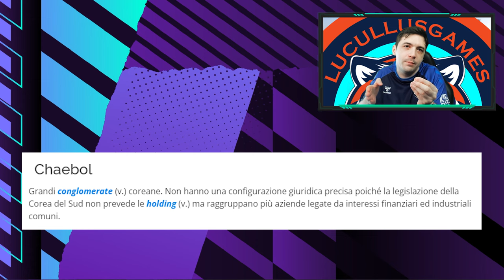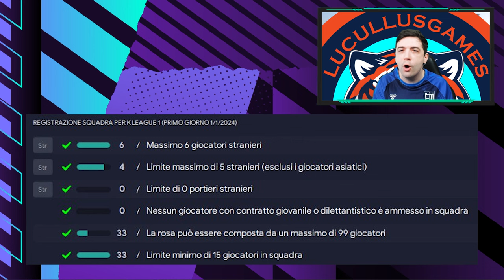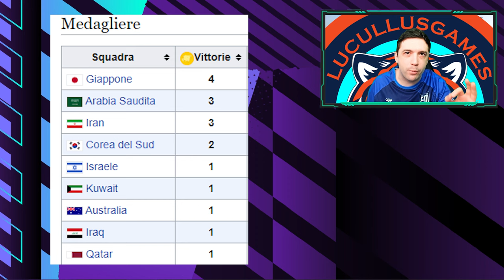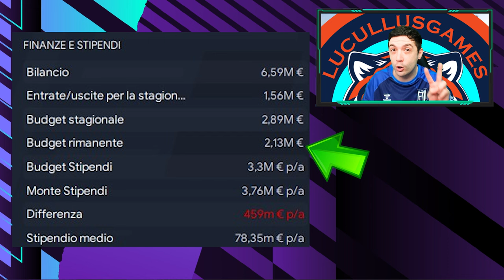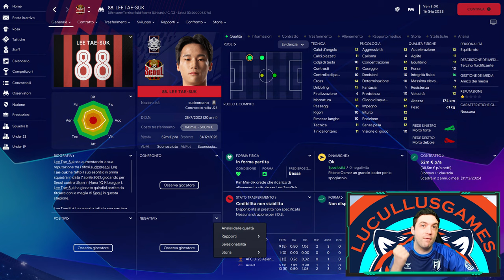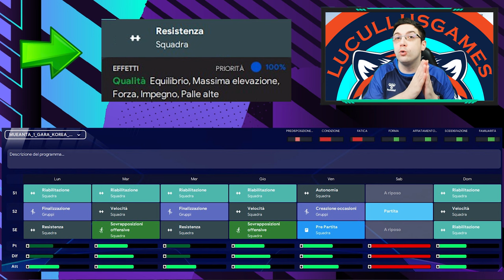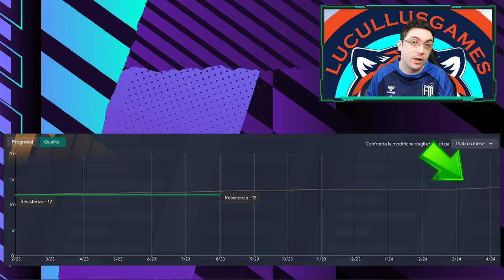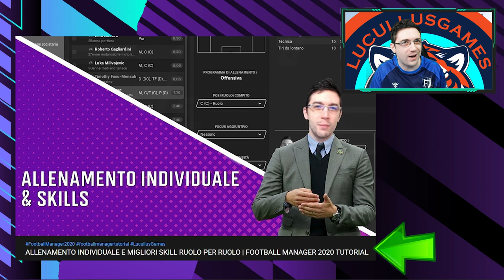SI VOLA IN KOREA ! CARRIERA GIOCATORE - SUPHANAT MUEANTA #2 | FOOTBALL MANAGER 2023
Lasciamo la Thailandia per finire in Korea, qui sfruttiamo un nuovo programam di allenamento che boosta le qualità di Mueanta